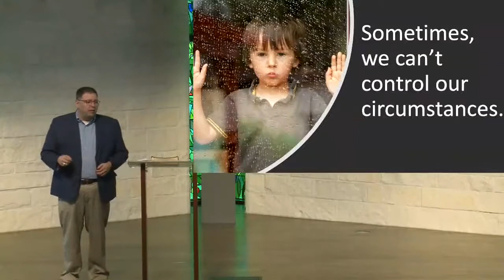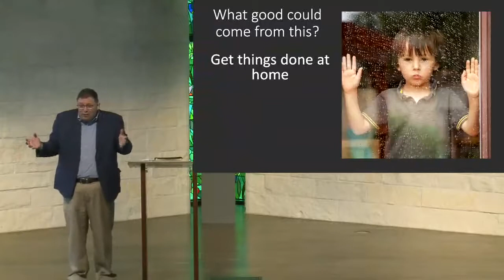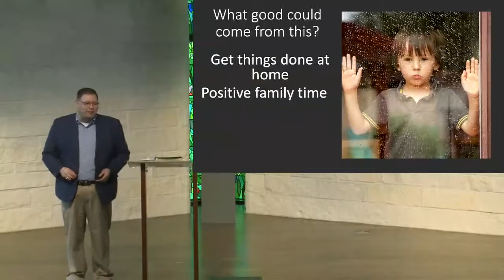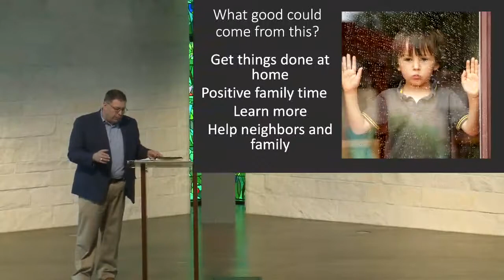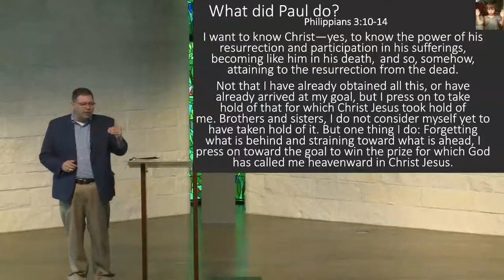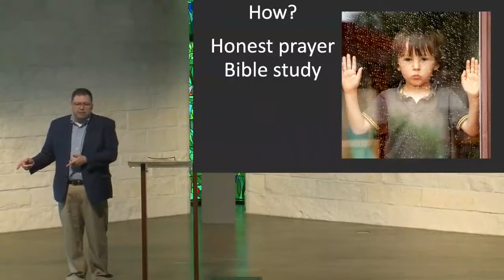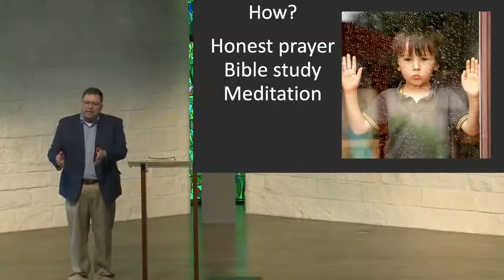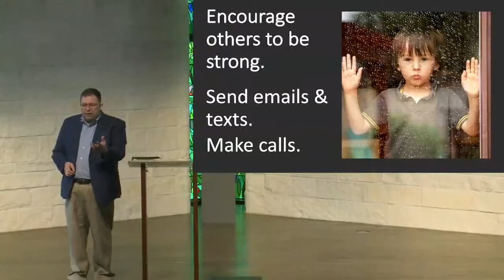Sunday Morning Service, 03-22-2020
Sermon: "Go While Stuck"
Speaker: David Duncan
Beginning of Sermon:21:49